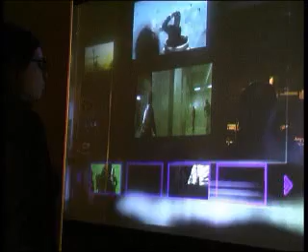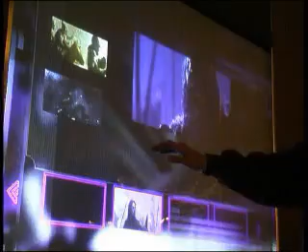Minority Report interface prototype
This is done for casual users in public spaces, where interaction is rather short (seconds? a few minutes?)... The key in such situations is the intuitiveness of interaction, and its capability of catching people attention. Based on computer vision.